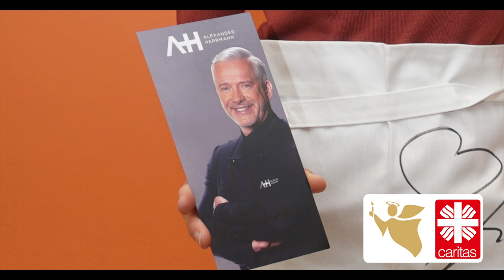Auktionen Adventsengel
Wer noch ausgefallene Weihnachtsgeschenke braucht sollte schnell zuschlagen: Über United Charity bieten wir wieder spannende Auktionen an, deren Erlös der Caritas-Aktion "Menschen stärken Menschen" zu Gute kommt. Unterstützt haben uns u.a. Tom Gaebel, Nico Santos, Joey Kelly, Johann Lafer, Horst Lichter, Cornelia Poletto, Alfons Schubeck und viele andere.